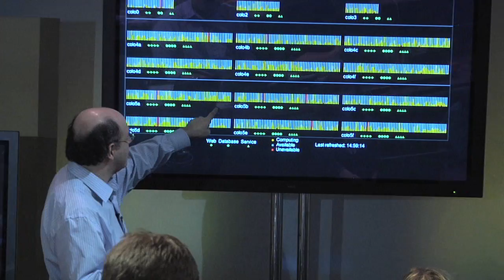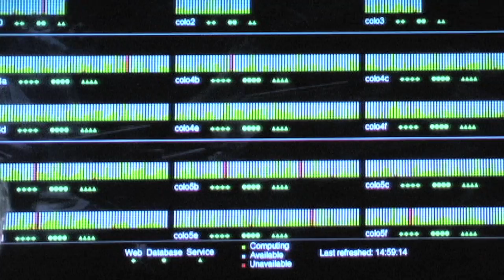Wolfram|Alpha: The Official Launch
Stephen Wolfram declares Wolfram|Alpha, the world's first and only computational knowledge engine, officially launched on May 18, 2009.